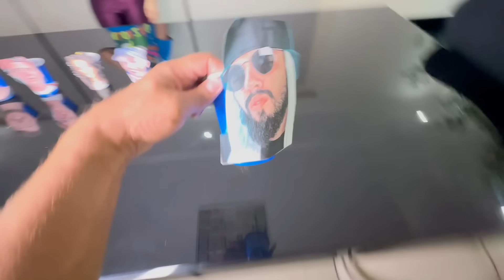INVADIMOS O ESCONDERIJO DOS FACES NA PASSAGEM SECRETA ADOTAMOS O FILHO DO DARK NÃO ESCOLHA O ERRADO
ENTRAMOS NA PASSAGEM SECRETA DA CASA NOVA E DESCOBRIMOS O ESCONDERIJO DOS FACES
ATACAMOS O FACE DARK DURANTE A NOITE NA RUA ÀS 3 HORAS DA MANHÃ !
NÃO ESCOLHA O YOUTUBER ERRADO ÀS 3 HORAS DA MANHÃ !
ADOTEI O FILHO DO DARK E VIRAMOS PAIS DO VILÃO MINI FACE DARK POR 24 HORAS